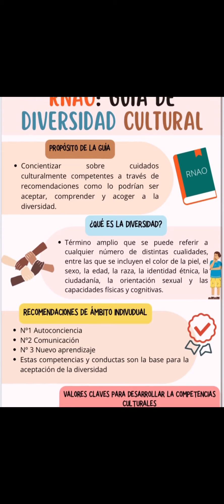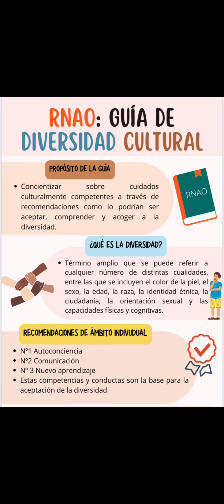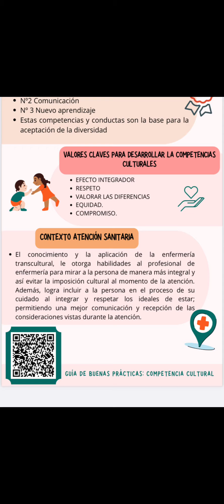Diversidad Cultural RNAO - Escuela de Enfermería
Infografía para la Jornada de diversidad.